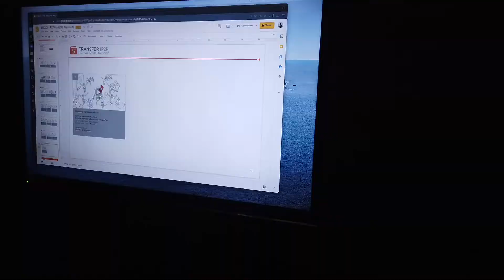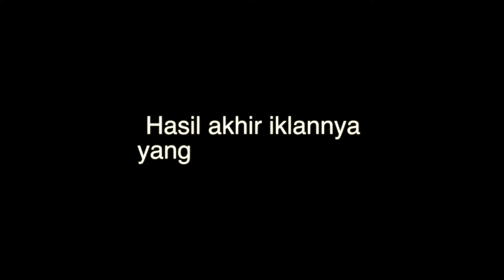INTHESTUDIO : Nyanyi Jingle Shopee Pay ala King Nassar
Kali ini merekam keseruan proses recording jingle Shopee Pay di Studio Mimpi. Spesial gue kasi lihat hasil akhirnya di ending video yaa..!